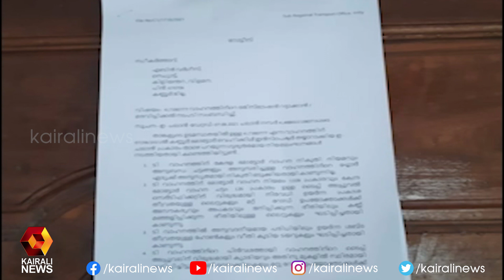7 ദിവസത്തിനുള്ളിൽ ഹാജരാകണമെന്നാവശ്യപ്പെട്ട് ഇ ബുൾജെറ്റ് വ്ളോഗർമാരുടെ വീട്ടിൽ നോട്ടീസ് | Kairali News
7 ദിവസത്തിനുള്ളിൽ ഹാജരാകണമെന്നാവശ്യപ്പെട്ട് ഇ ബുൾജെറ്റ് വ്ളോഗർമാരുടെ വീട്ടിൽ നോട്ടീസ് | Kairali News